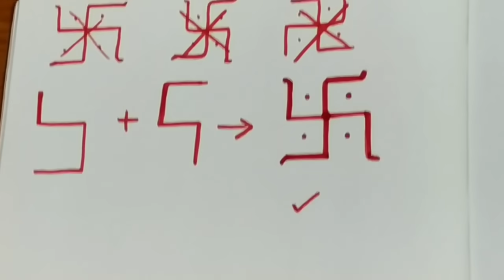स्वास्तिक बनाने का सही तरीका।सही स्वास्तिक कैसे बनाएं।How to make correct(draw,right way)Swastik